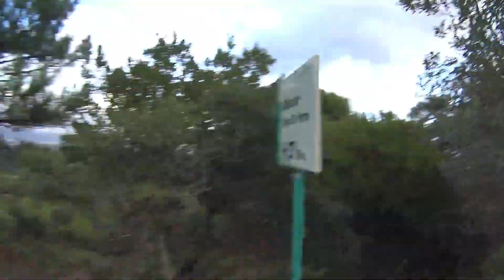LAS CORZAS🦌 | Subida desde Algeciras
Subida a las corzas desde la ciudad de Algeciras.